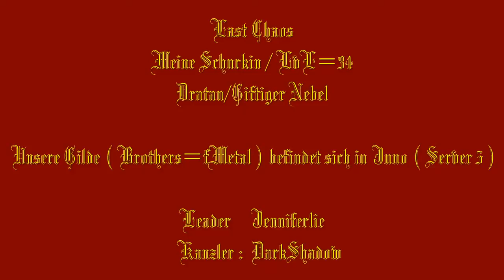Mein bearbeitetes Video